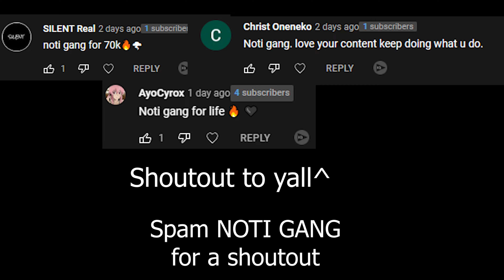Best Warzone Class Setups For Movement (pt.6)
Socials!
BEST Warzone Class Setups For Movement (Fortunes Keep)